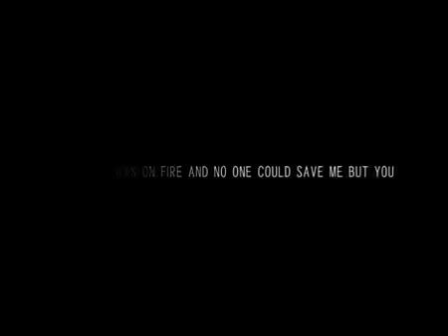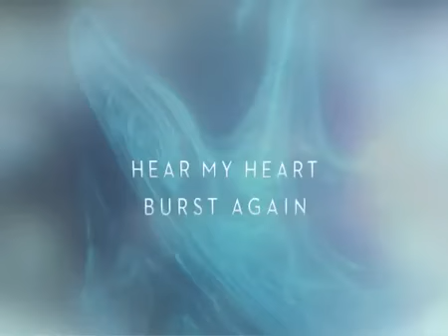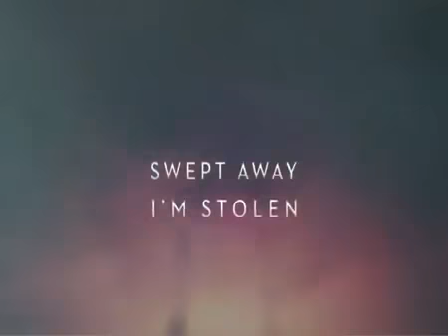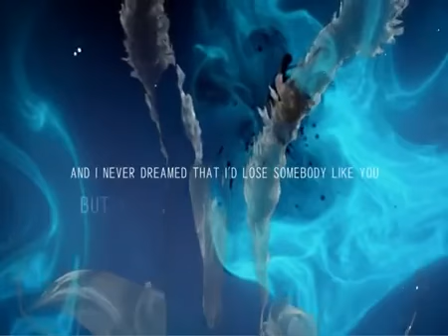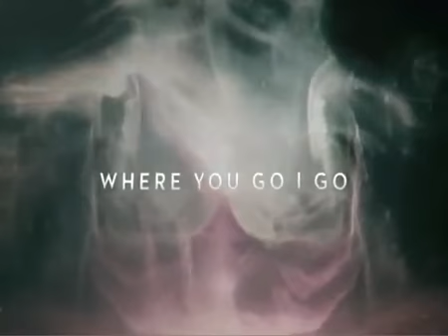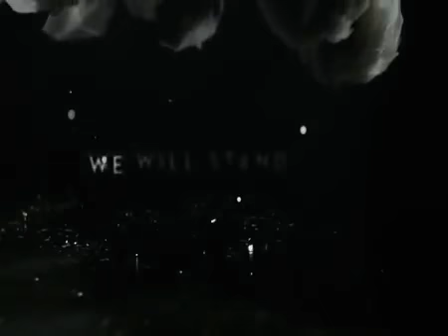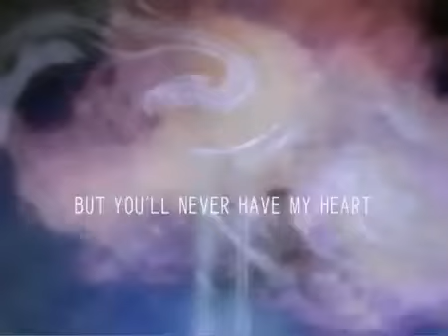Gamefall Robin (Skouteris Mashup Adele Chris Isaak Felix) Madonna 💎👑